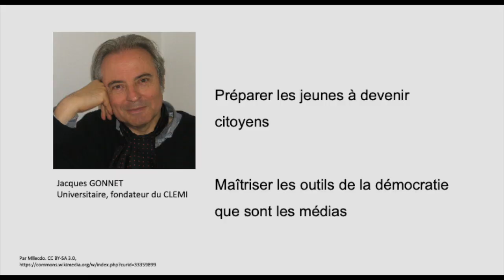Quels liens entre l'esprit critique et l'EMI? Marlene LOICQ, UPEC.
Comprendre ce qu'est l'éducation aux médias et à l'information, d'où vient l'EMI? Quels liens entre l'esprit critique et l'EMI?
Par Marlène LOICQ, maîtresse de conférence en SIC, UPEC (octobre 2022).
Capsule vidéo à destination du module d'autoformation "Fondamentaux de l'EMI et approches de l'esprit critique" publiée sur la plateforme M@gistère. (Le Clemi de l'académie de Créteil pour l'EAFC).